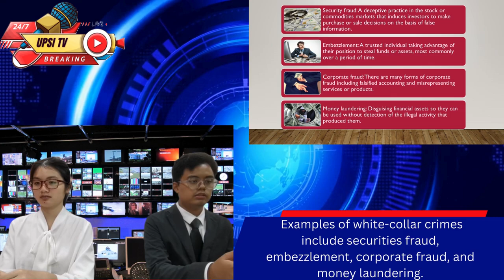KKS3063- ASSIGNMENT 2: WHITE COLLAR CRIME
BY:
SYAHRUL SHAFFIQ BIN SYAIFUL RIZAL (D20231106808)
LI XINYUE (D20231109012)